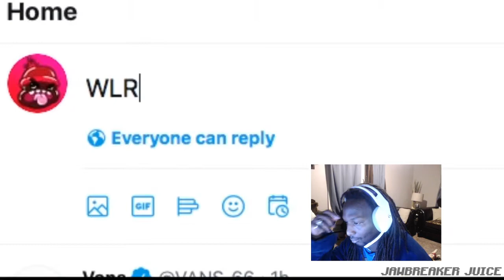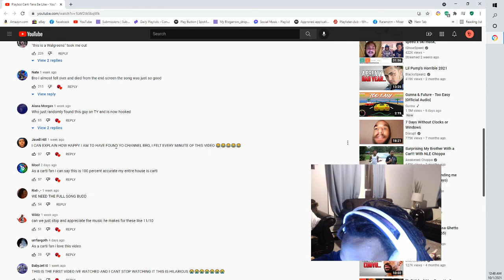Playboi Carti Fans Be Like 😭😭😭😭😭😭 | OFFICIAL VIDEO REACTION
rare norm
/rer nôrm/

Noun
noun: nare norm; Noun:the rare norm

​something that is unusual, ​not occurring very often, or ​out of this world.
​"Your unique vibe fits into the rare norm."